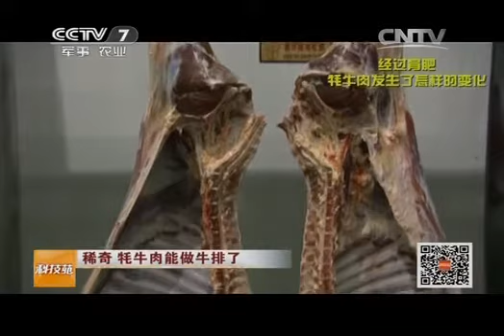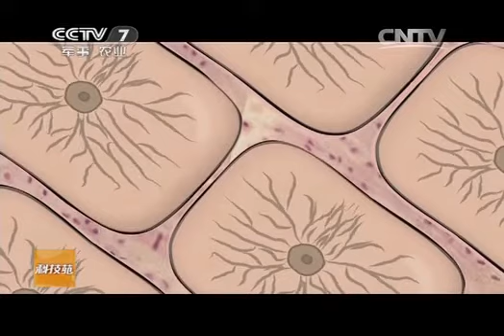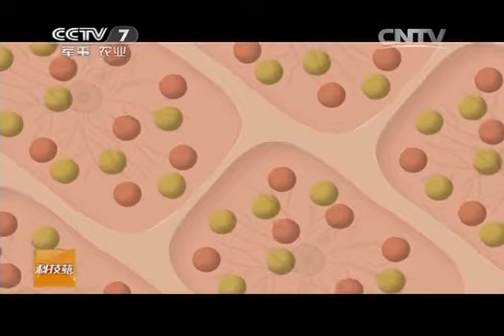20141028 科技苑 稀奇 牦牛肉能做牛排了